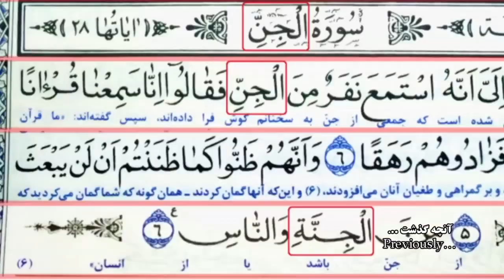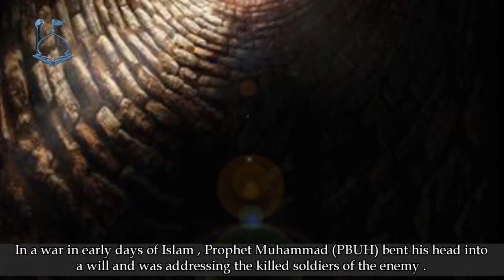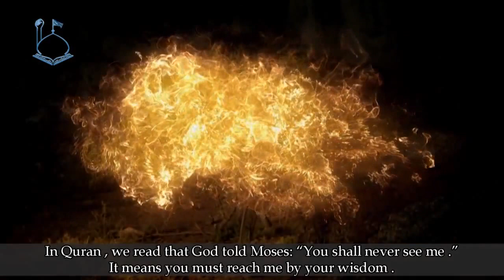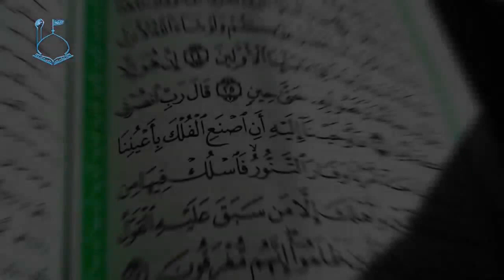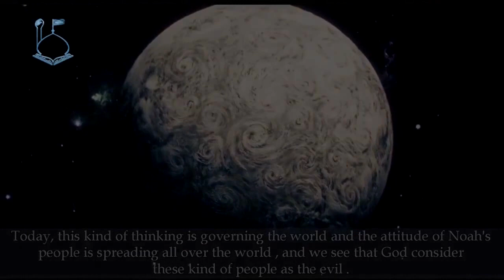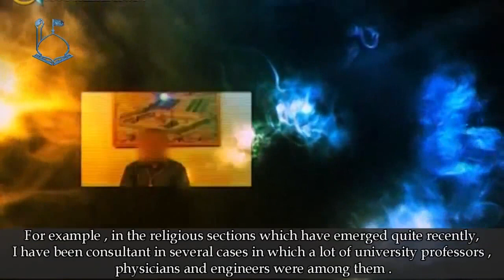Lessons from Noah 2 - Empiricism & Rationalism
Noah's people had strange resemblances with apocalyptic people (mean us). What was their ideology and believes that prevent them to believe in God ? What caused them to drown despite all Noah's warnings ?
Is it possible that some thing like that, happen to us ?

In this video series Mr. Raefipoor talks about characteristics and believes of Noah's people (pbuh) and compares them to our believes in the End Time.
The video is in Farsi (Persian) with hard-coded English subtitle.

Lessons from Noah's people - Part2
Empiricism and Rationalism